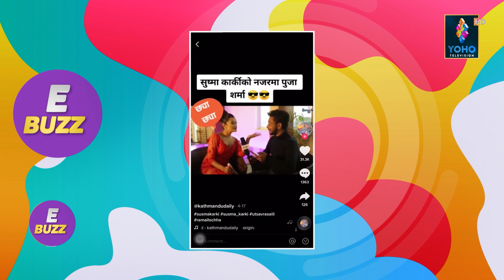यसकारण हुन सक्छ सुष्मा कार्की र पूजा शर्माको झगडा ! | E-BUZZ | YOHO TV HD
Host: Pasang Yonzon Lama & Arun Razz
Senior Producer: Arun Razz
Chief Visual Editor: Ranjan Neupane
Visual Editor: Parbat Bhujel
Camera Person: Dinesh Parajuli, Ajay Moktan,  & Pujan Pokhrel
MCR: Ranjit Kafley & Suman Chaudary